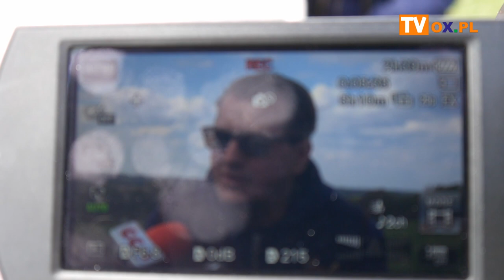Plantacja chmielu w Dębowcu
W sobotę (08.05) w Dębowcu miało miejsce pokazowe sadzenie pierwszych lokalnych chmielników. To inicjatywa cieszyńskiego Browaru Zamkowego. Jak przyznają pomysłodawcy chodzi nie tylko o lokalną szyszkę chmielową ale również cele edukacyjne.